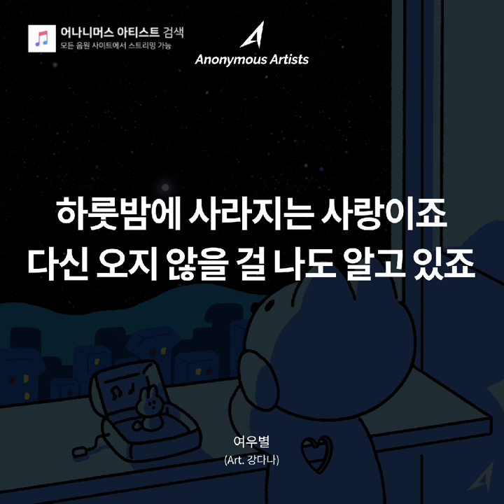Anonymous Artists - 여우별 (Art. 강다나) [Official Lyric Video]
한순간 다가온 사랑이죠